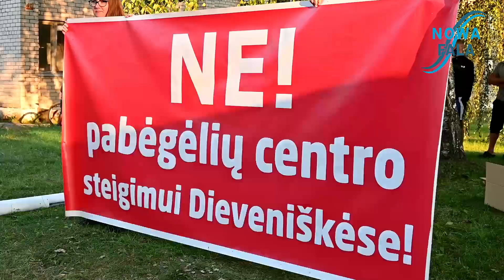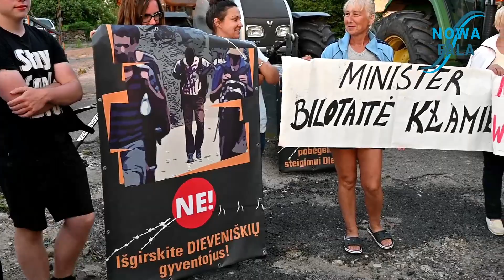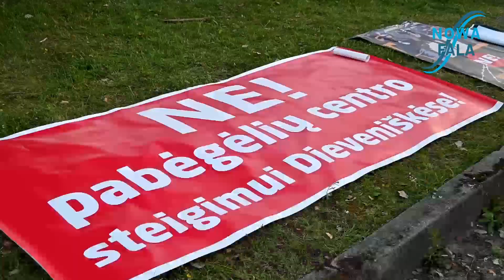„Išgirskite Dieveniškių gyventojus“ - Nauja Banga TV / Nowa Fala TV